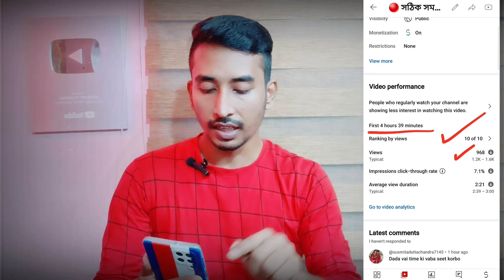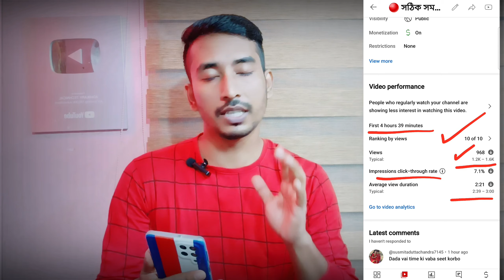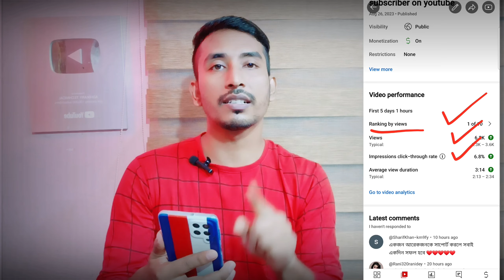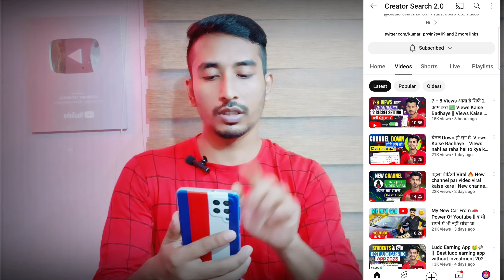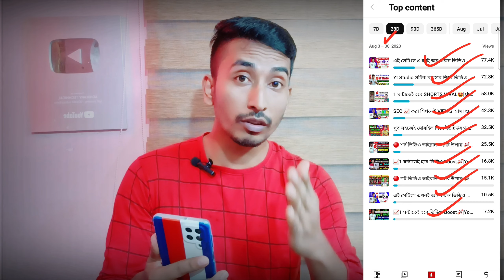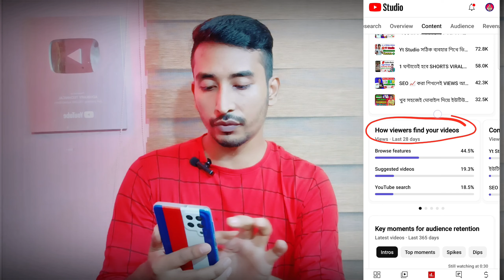🔴এখন Views Down এর Problem শেষ ❌ 🤩 || Youtube Views Down problem 2023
হঠাৎ ভিউজ Down ভিডিওতে🔥🔥😭 Youtube Views Down Problem Solve | youtube views down problem 2023

হঠাৎ করে ভিউজ নাই ? Youtube Views Problem Why ? How To Get More Views On YouTube For Beginners 2023

Queries Solved :- 👇👇👇
views nhi aa rha
views nhi aa rhah
views nahi aa raha hai to kya kare
short video
views nhi aa rha kya kre
views nahi aa raha hai to kya karen
views nahi aa raha
views nahi aa raha hai to kya
views nahi aa raha hai
views nahi badh raha hai
views nahi aate kya kare
youtube shorts no views problem